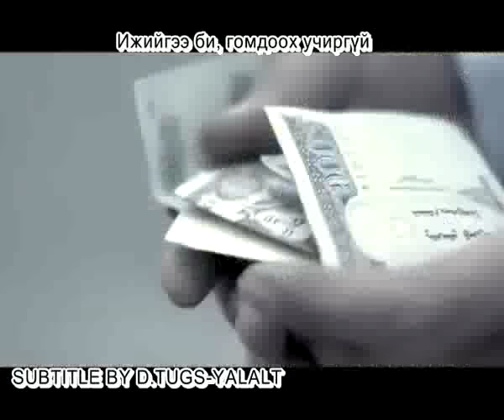Ijiigee gomdooh uchirgui lyrics 3 buduun.wmv.mp4